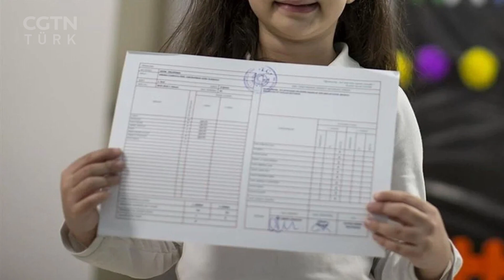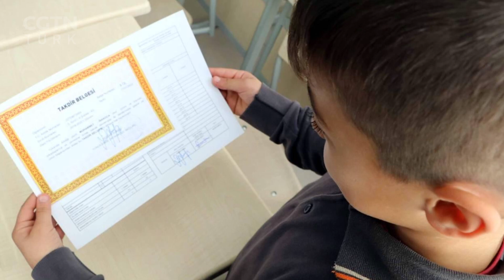Karnenin zayıf gelmesi dünyanın sonu değil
Klinik Psikolog Neil Serem Yılmaz'ın sunduğu Dikkat Çocuk Var'da bu hafta karne ve sınav notlarına karşı çocuğun psikolojisi ve ebeveynlerin tutumu konuşuldu. Karne ve sınav notları neyi ifade eder? Ebeveynler olarak karnelere ve notlara nasıl tepki vermeliyiz? Abartılı hediyelerden kaçınmalı mıyız? “Karnedeki notlar, senden daha değerli değil” hissini nasıl verebiliriz? Merak edilen tüm soruları Klinik Psikolog Neil Serem Yılmaz yanıtladı.